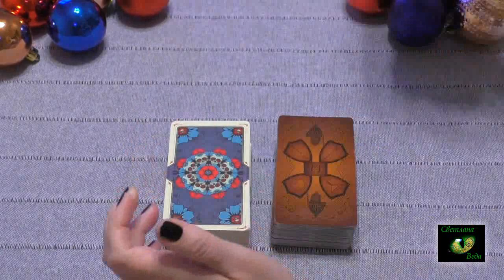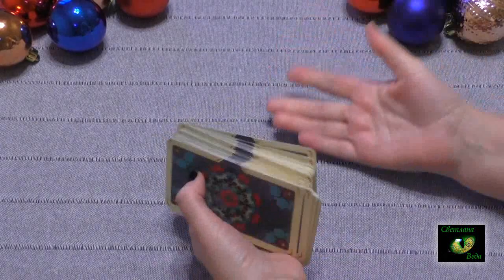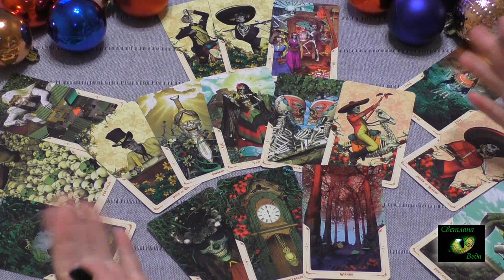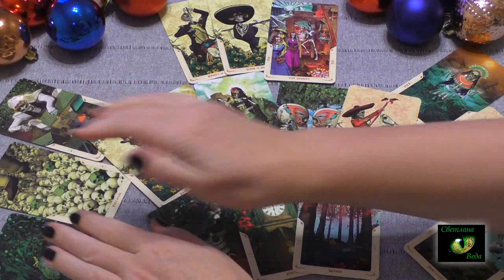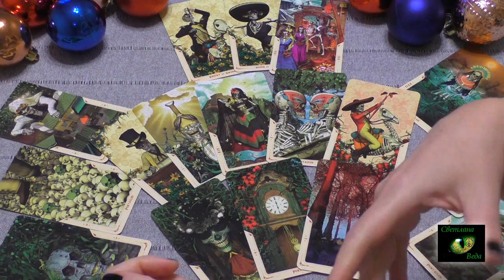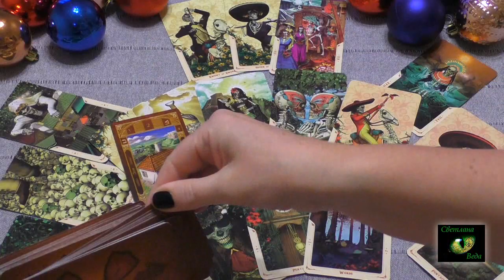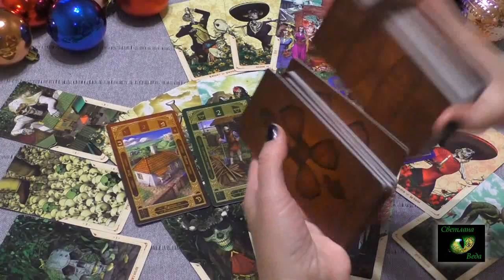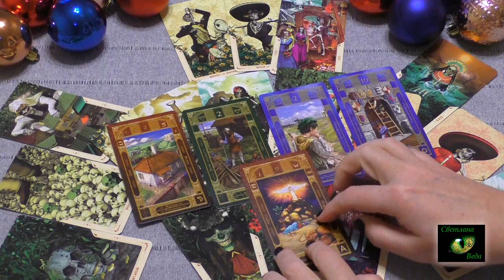ВОДОЛЕЙ Февраль #2019 РИТУАЛЫ ПРЕДСКАЗАНИЯ Светлана_Веда